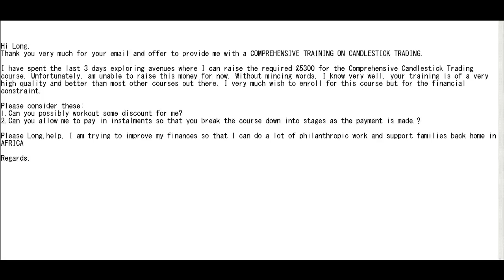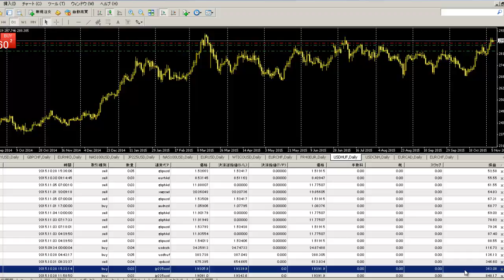Comprehensive Training on Candlestick Trading for making money